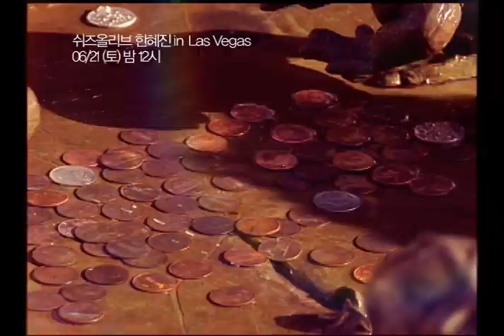She's Olive: Han Hye Jin in Las Vegas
She's Olive: Han Hye Jin in Las Vegas preview.

Han Hye Jin explores SF, Vegas and LA's atmosphere, eateries and night life while being documented on film.